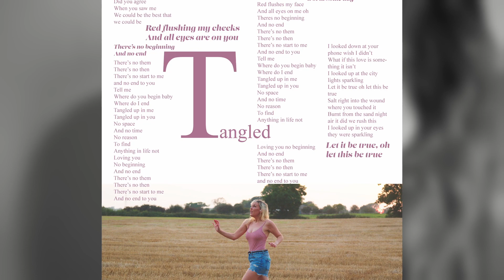Exclusive Jay Moussa-Mann Album Anniversary Release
A year ago today I released an album I never thought I would be able to make. It might not seem like a scary thing to you, to write and record pop songs, but for me it was a huge step because it marked the moment I broke away worrying about offending the people around me and started to say the things I wanted to say and be the person I really wanted to be. To celebrate this album's first birthday, I wanted to create a special edition, with 3 new songs and 3 acoustic demos that were originally written for the album but were never recorded.

I hope you enjoy these songs, the old and the new. Lots of love, Jay x

About the original album:

Growing up in a conservative community meant that Jay self-censored her songwriting all her life. “I was scared of being anything. Of being my true self” she says. In 2020 she finally made a decision to start writing the pop album she'd always dreamed of writing, a collection of songs exploring themes of empowerment and new beginnings and breaking free of the constructs holding her back.

After being awarded the Do It Differently Fund through Help Musicians, Jay worked with ingenious producer Patrick Jordan (Young Rebel Set, Cattle & Cane) to create the 10-track pop album. The album includes “American Tennessee,” one of the first songs to be recorded, which has since made it to the semi-finals of the International Song Writing Contest out of 20,000+ entries, won Track of the Week on BBC Tees and was in the roundup of BBC Introducing Tees Best of 2021.

Jay has lived quite internationally, spending most of her childhood in Turkey, studying as a teenager in Sevenoaks, UK, taking a year out as a TV trainee in Copenhagen, then back to Turkey for a bit before finally ending up back down the road from Stockton in Middlesbrough. The album has one or two nods to moments of Jay’s past life in Turkey, “One Summer’s Day” a coming-of-age track about a romance that never happened and “Seventeen” journals the feeling of being 17 again through dance-pop lyrical mix of Turkish and English, bringing together Jay’s two cultural identities.

Producer: Patrick Jordan
Co-producer: Jay Moussa-Mann
Written by Jay Moussa-Mann
Speak Now written by Patrick Jordan and Jay Moussa-Mann